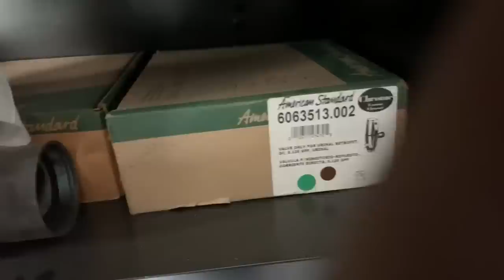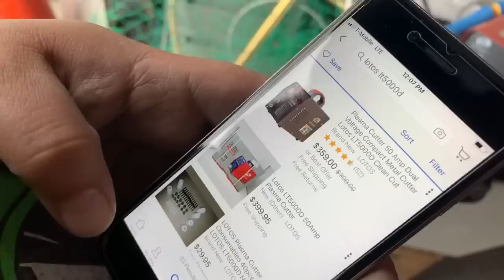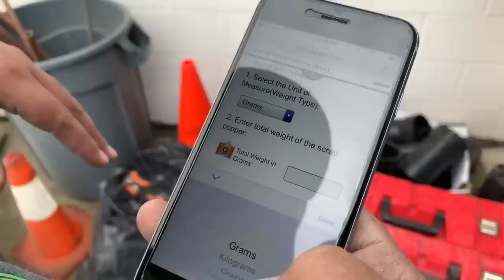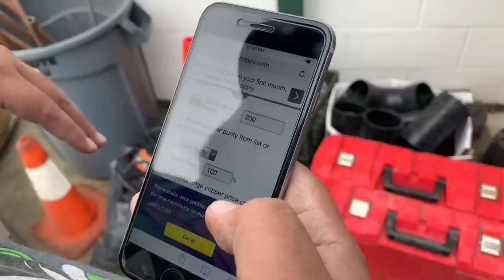This storage CAUGHT my attention